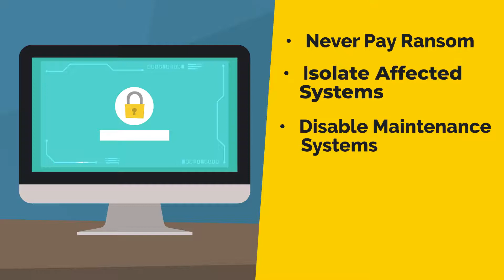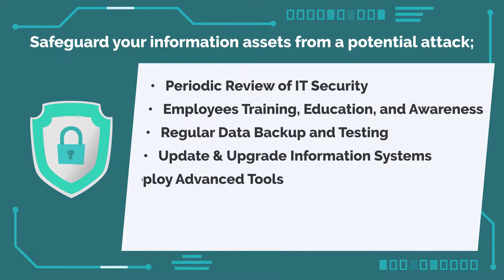How to Prevent Ransomware Virus Attacks | Cyber Crime, Cybersecurity & Malware Protection Explained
In this video, we discuss how to prevent ransomware virus attacks, cyber crime, cybersecurity and malware protection.

Ransomware is malware that threatens to publish private or sensitive data of a business, organization or individual user, or potentially blocking access indefinitely until a ransom is paid. This form of malware is constantly evolving and installs encrypted files on a device, essentially making that system unusable.

A ransom is then demanded to be paid in exchange for decryption and release of the system. Ransomware criminals typically threaten to sell or leak sensitive information if the ransom is not paid. Ransomware incidents have become increasingly prevalent worldwide, which is why proactive and aggressive protection and defensive security strategies are essential.

It’s important now more than ever that companies are building their defenses against dangerous malware like this.

Check out our blog post to learn more about what YOUR business should be doing to prevent these attacks! If you have any questions about how to prevent ransomware virus attacks, cyber crime, cybersecurity and malware protection, please let us know!